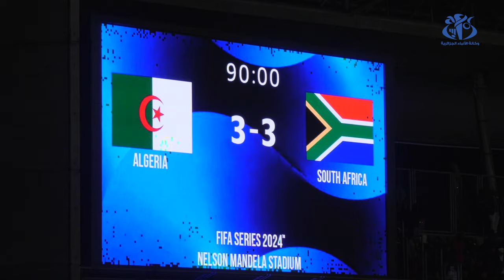تصريحات بن زية و براهيمي و بقرار و غيتون بعد ودية جنوب إفريقيا